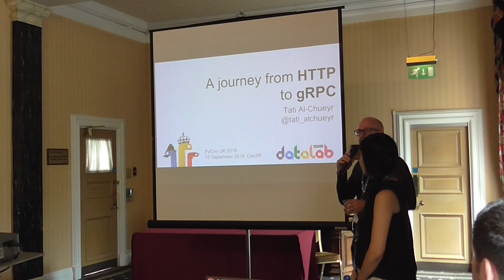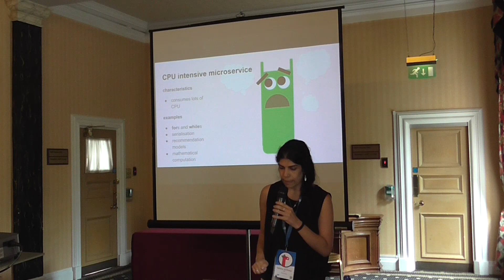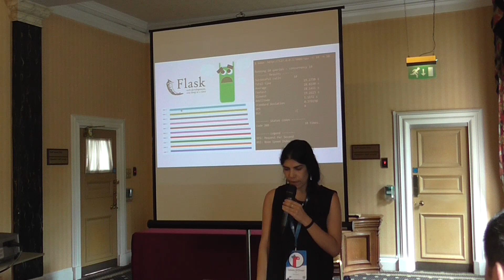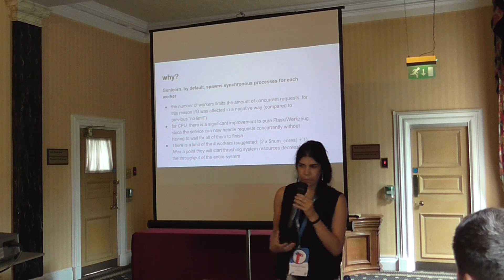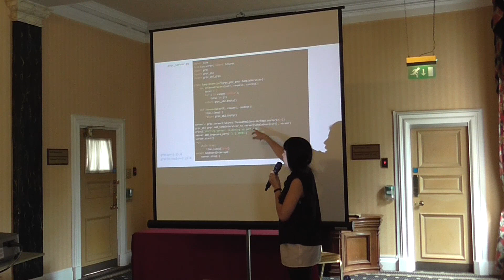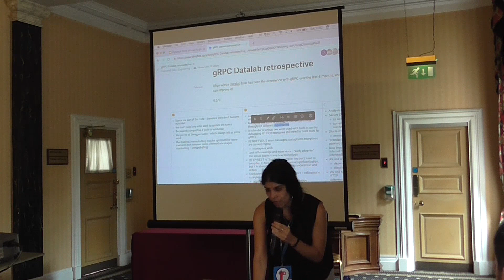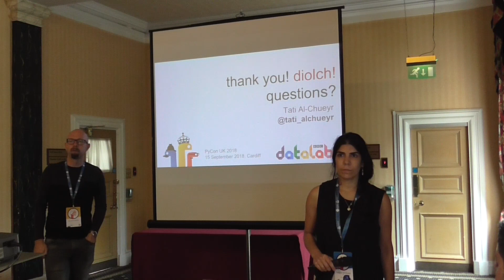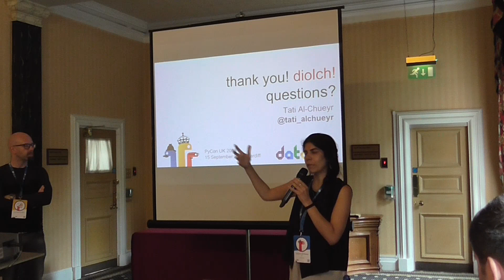A Journey from HTTP to gRPC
motivations, challenges, weapons and achievements

Tatiana Al-Chueyr

Saturday 15th, 10:30 (Room D)
A talk (25 minutes)

Once upon a time, there was a collection of happy, but perhaps not so efficient, HTTP micro-services that was being developed as part of a major recommendation platform.

During a snowy spring morning, their retirement was decreed. A new generation of gRPC micro-services was to replace them.

With the support of some brave pathfinders and a few sacrifices, the gRPC micro-services finally reached their destination.

This story is based on real facts. The pathfinders were data scientists and engineers, the date is early 2018 and the location is BBC, UK.

    The speaker suggested this session is suitable for new programmers.
    The speaker suggested this session is suitable for data scientists.